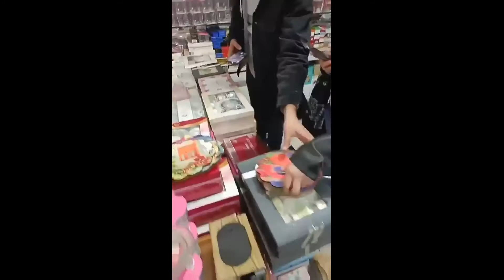We found cute products, large and small, that reflect the historical texture and spirit of Urfa Con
Shopping Around Şanlıurfa Turkey (Part 6) 🚩🍁🇹🇷👳

We found cute products, large and small, that reflect the historical texture and spirit of Urfa. Contact DM to share this excitement with us.